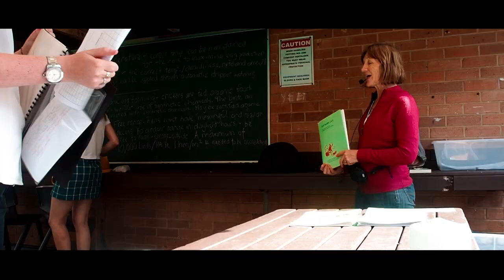Elena's High School Year in Byron Bay, Australia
Elena is our winner of the movie competition 2018/19!

Willkommen bei STS Student Travel School!

1958 organisierte STS die wahrscheinlich erste Sprachreise der Welt für Teenager. Seitdem haben wir unser Sprachreisekonzept und unsere Austauschprogramme auf- und ausgebaut. STS operiert weltweit erfolgreich. Wir haben Niederlassungen in 16 Ländern und ein grosses Netzwerk an Partnern und Schulen. STS ist zu einer der weltweit führenden Organisationen für Sprachaufenthalte und den internationalen Jugendaustausch geworden.

Wir sind stolz auf unser einzigartiges weltweites Mitarbeiternetzwerk. Unser Erfolg ist auf unsere langjährige Erfahrung und unsere Sensibilität für die Bedürfnisse und Präferenzen jedes einzelnen Kunden zurückzuführen. Qualität ist seit jeher einer der Grundwerte von STS. Dieser Wert untermauert unsere Organisation und unsere Arbeitsvorgänge.

Wir freuen uns, dein High School Austausch Aufenthalt organisieren zu dürfen. Solltest du Fragen haben, darfst du dich gerne bei uns melden: 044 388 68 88

Dein STS-Team